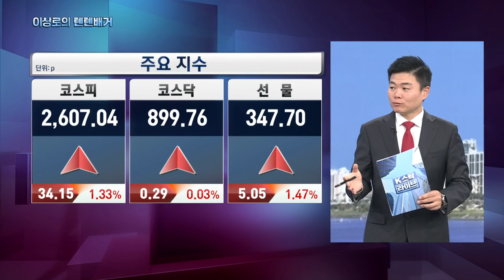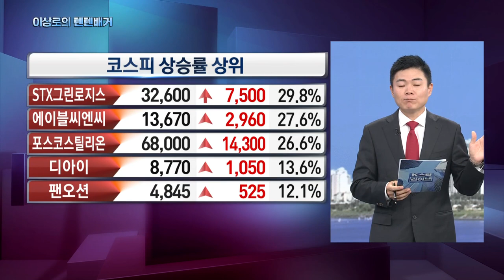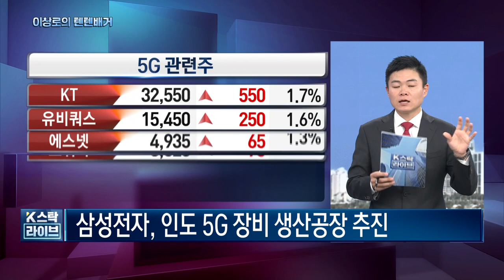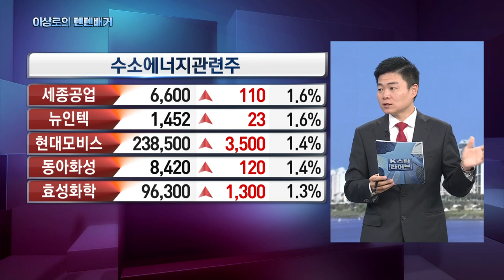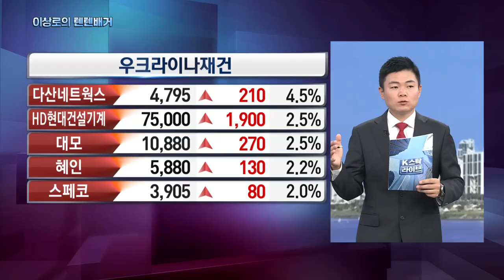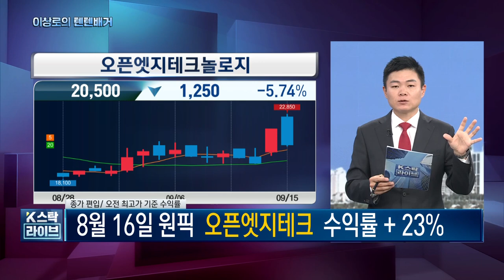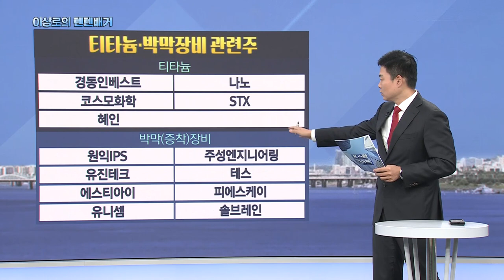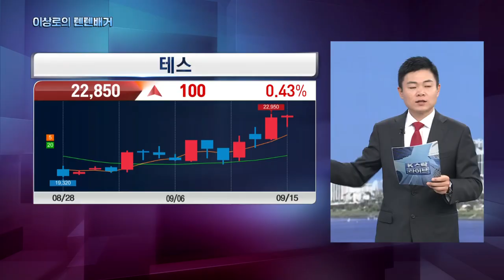반도체관련주, 주성엔지니어링, 포스코홀딩스, 티타늄, 박막장비, 증착장비관련주, 테스, 코스모화학, STX, 에스와이, 재건관련주, 오늘 핵심트렌드! 한국경제TV 이상로의 텐텐배거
🎁이상로, 감은숙의 텐텐머니 운영방안
-운영기간 :9월 18일~10월 8일(2주이후 1주일 서비스포함)
-가입금액 22만원
-운영방법 :
*매일 8시40~9시 시초가 문자발송
*장중매매 : 장중 시간내 매수/매도문자 발송
*종가매매 : 매일 3시 20분 문자 발송
*주식창 알림 : 개장전략(오전 9시전), 마감전략(오후 4시)